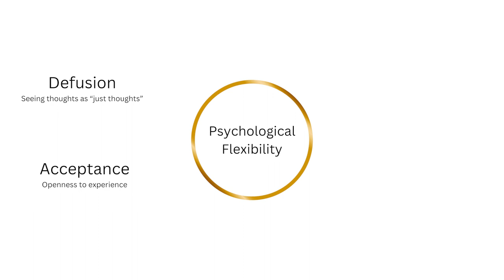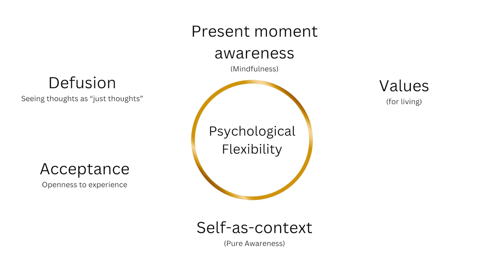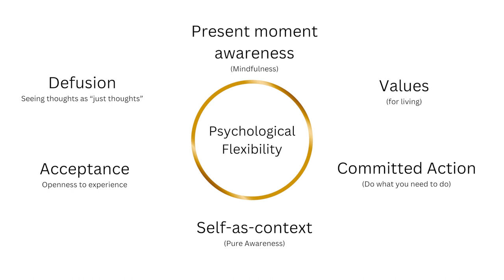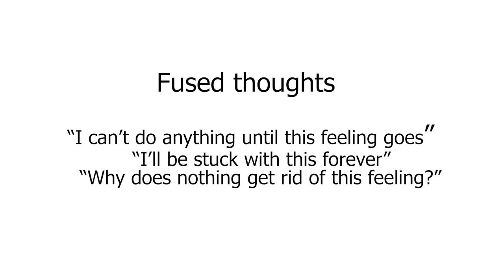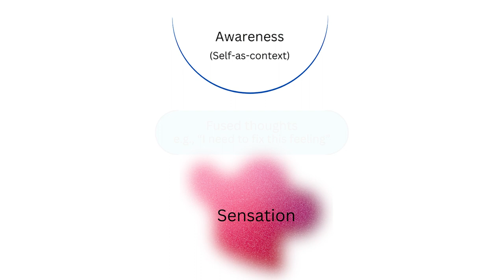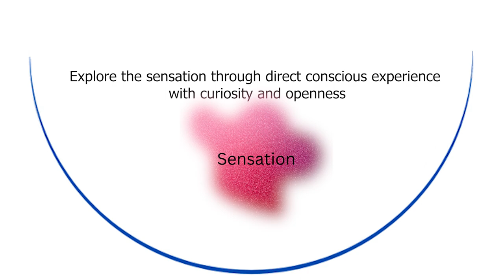Acceptance and Commitment Therapy (ACT) for Sensorimotor OCD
In this video, I take you through a 3rd wave psychological therapy called Acceptance and Commitment therapy (ACT) and detail how it relates to Sensorimotor OCD.

ACT works to develop psychological flexibility, through the enhancement of 6 processes:  Defusion, Acceptance, present moment awareness, self as context, Values, and Committed action.

If you want to find out more head to my